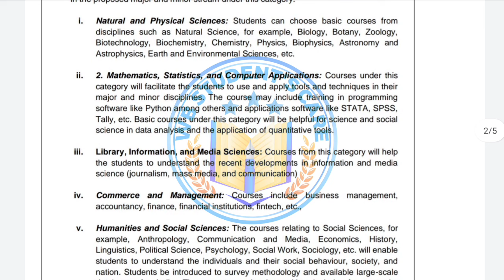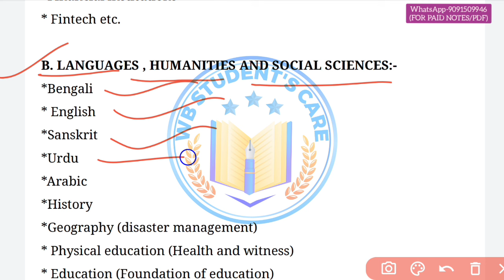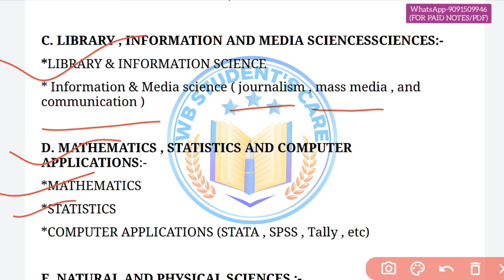mdc কোন বিষয়ে কোন অপশন হবে ? new 1st semester mdc subject choose 2023-2024